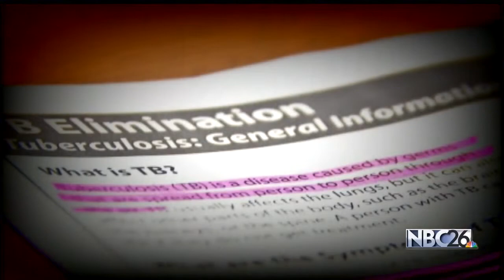Confirmed case of active Tuberculosis in Appleton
An Appleton resident is now isolated and is receiving appropriate care after it was confirmed they had active tuberculosis.